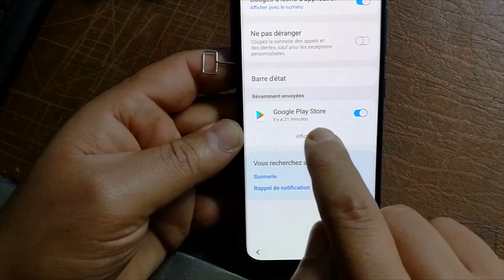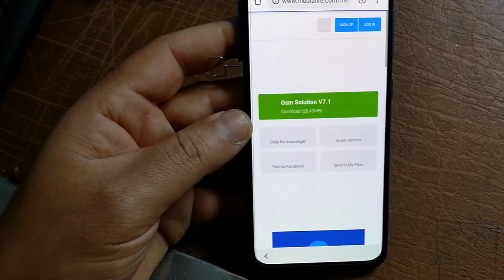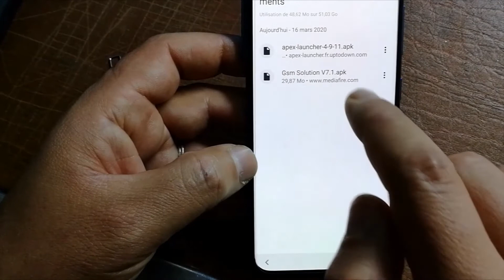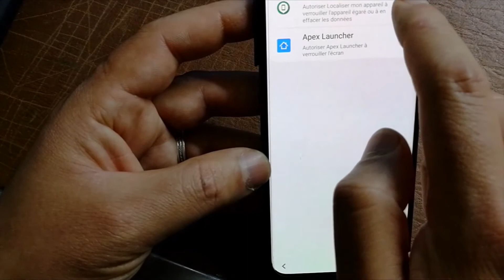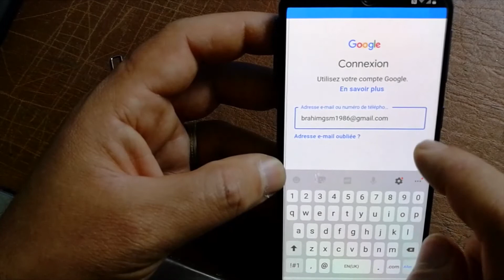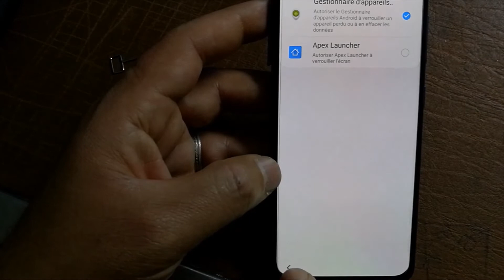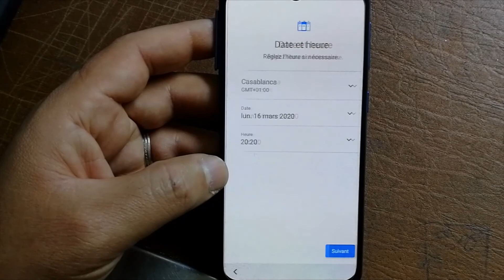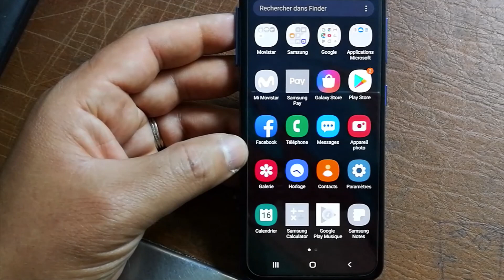SAMSUNG A40 U6 FRP BYPASS google Account Android 11 . 10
SAMSUNG A10.A10S .A20E. A30.A30S A40.A50.